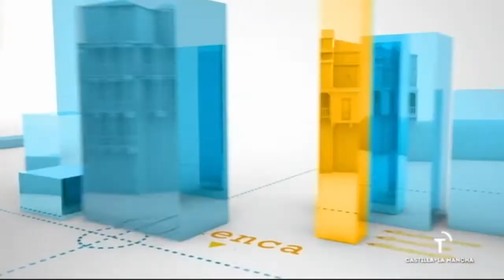Zarzuela festeja a su patrón, San Ciro. 08/06/2016.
Realizado por Castilla-La Mancha Televisión, programa "Ancha es Castilla-La Mancha".

Directo. Zarzuela festeja a su patrón, San Ciro. 08/06/2016.